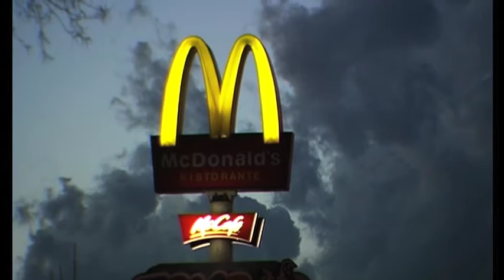2010 04 VARIE milano san siro nuvole tifosi